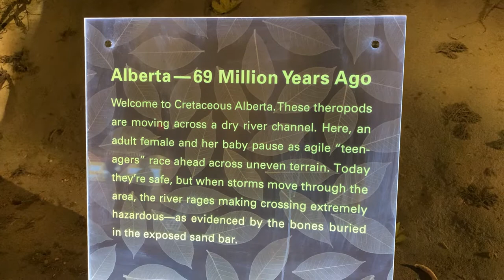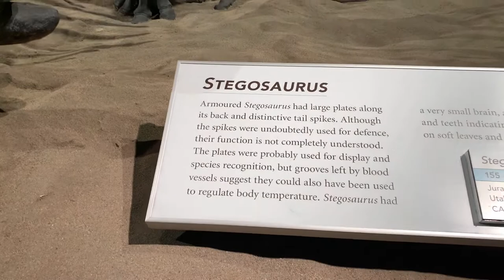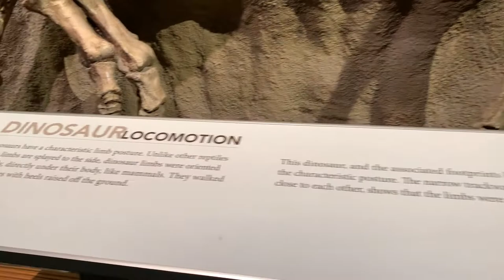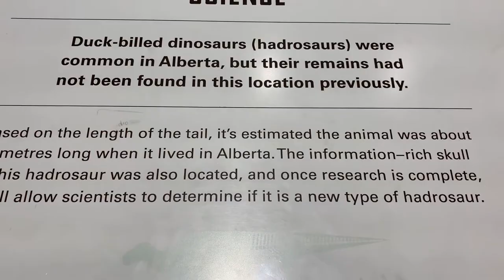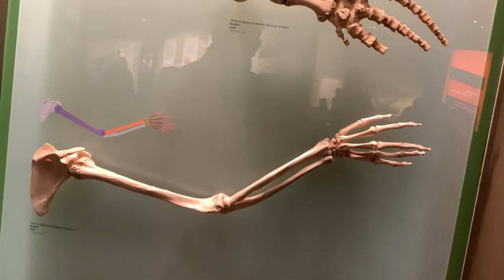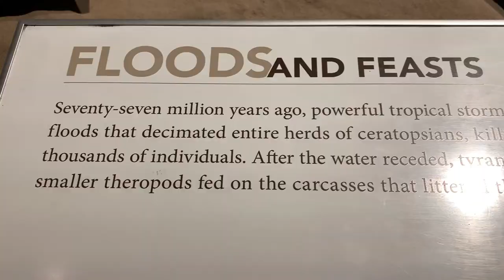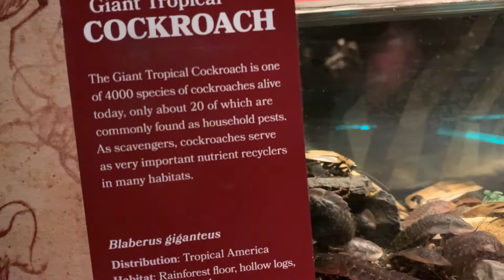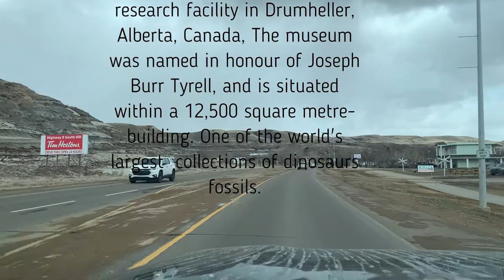ROYAL TYRRELL MUSEUM OF PALAEONTOLOGY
The Royal Tyrrell Museum of Palaeontology and research facility in Drumheller, Alberta, Canada,  The museum was named in honour of Joseph Burr Tyrrell a geologist who discovered the first dinosaur in the RED DEER RIVER VALLEY IN 1884,  and is situated within a 12,500 square metre-building, and opened September 25, 1985. The museum is one of the largest collections of Dinosaurs fossils. The Royal Tyrrell Museum  is located in the northwest quadrant of the town of Drumheller, six kilometres northwest of Drumheller on Highway 838, in midland Provincial Park.